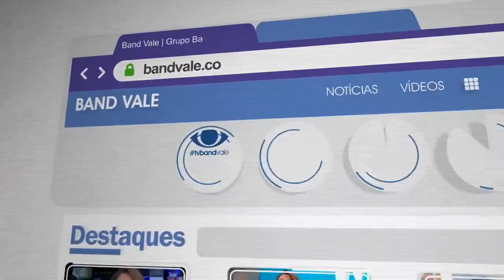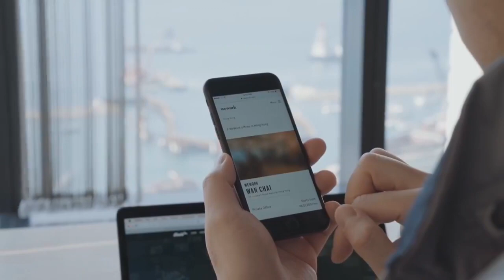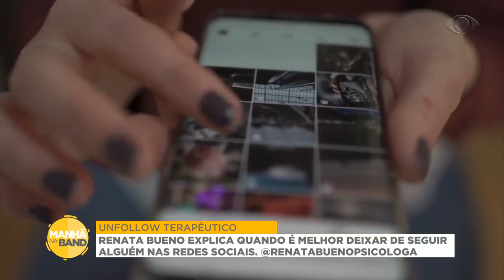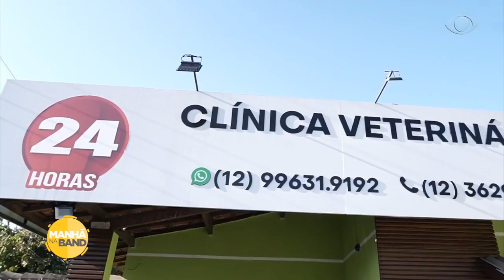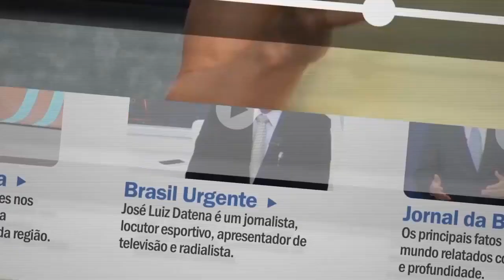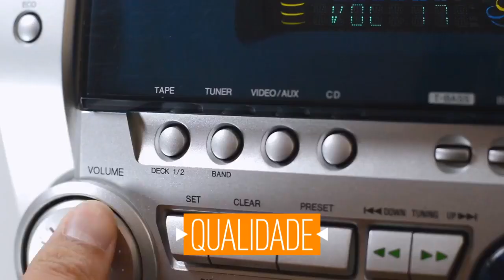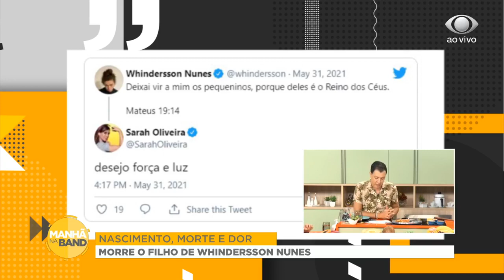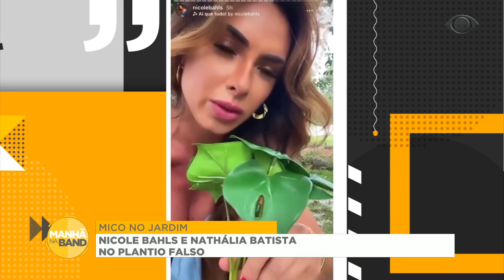MANHÃ NA BAND - 05/06/2021 - PROGRAMA COMPLETO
Confira o Manhã Na Band ao vivo também aqui no Facebook, todos os Sábados, às 10h! Você não vai perder, né?